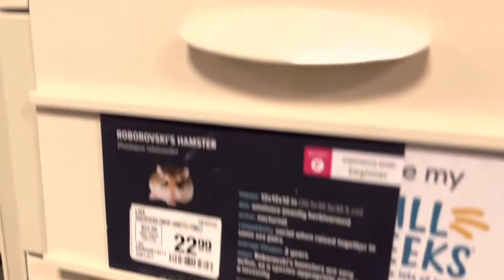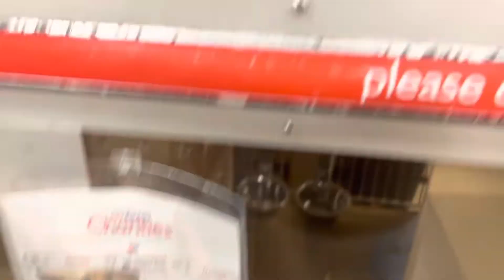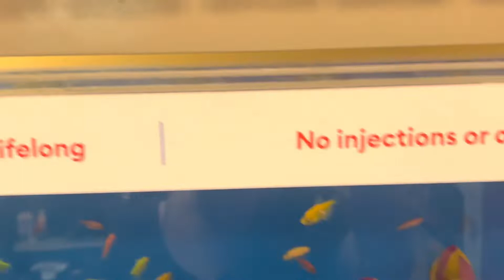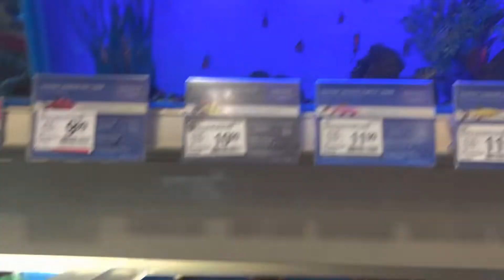Week in my Life Vlog: 2 💕 | State Fair Fun 🤩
Hello friends just sharing a week in our lives! I hope you enjoy!!

👉🏻 MY HELP COMES FROM THE LORD, WHO MADE HEAVEN AND EARTH! (PSALMS 121:2) ♥️

⬇️ BRAND LINK & CODE ⬇️

🌟 LYS BEAUTY 🌟
when ordering from LYS Beauty!

✨SUBSCRIPTIONS 👇🏻
CURRENTLY NOT GETTING ANY.

⬇️ FREE PRODUCT INFO 🔽

👉🏻 (INFLUENSTER)If you like to get free products and like to do reviews sign up for free at Influenster.